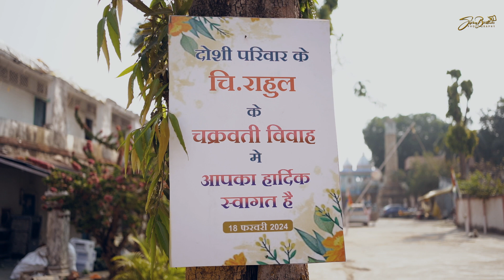RAHUL & PALAK WEDDING TEASER I NAGPUR I SBP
WEDDING SHOOT
STARCAST COUPLE - RAHUL & PALAK
SPECIAL APPERENCE - JAIN FAMILY
SONG -
LOCATION - JAIN MANDIR RAMTEK

PHOTOGRAPHY & CINEMATOGRAPHY
SARWA BROTHERS PHOTOGRAPHY
"THE WEDDING FILMS EXPERTS"
Kindly Contact Now Any Kind Of Photography & Cinematography Shoot.

SARWA BROTHERS PHOTOGRAPHY
CO. - NO. - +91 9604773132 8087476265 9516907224

CINEMATOGRAPHY & PHOTOGRAPHY
       SPECIALLY FOR
WEDDING FILM COVER
PRE WEDDING FILM
POST WEDDING FILM
MATERNITY PHOTOSHOOT
NEW BORN BABY SHOOT
EVENTS COVER
COMMERCIAL ADVERTISING SHOOT